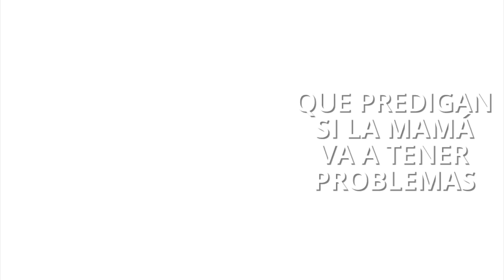La investigación al servicio de la calidad de vida de las mujeres en Colombia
El desarrollo de programas de promoción, prevención e investigación de la fisiología y la patología, dirigidos a madres gestantes podrían contribuir a reducir la mortalidad materna en Colombia, ya que los mayores porcentajes de casos de morbilidad y mortalidad materna están relacionados con trastornos hipertensivos y hemorragias, situaciones en su gran mayoría prevenibles. A partir de este escenario, hoy destacamos como caso de éxito, el proyecto de Investigación:  “Valor de biomarcadores séricos en la predicción del desenlace materno-perinatal de la gestante y su evolución a 6 meses”, el cual fue liderado por la Universidad Nacional y representa un importante avance en materia de salud para la mujer durante la etapa de gestación.